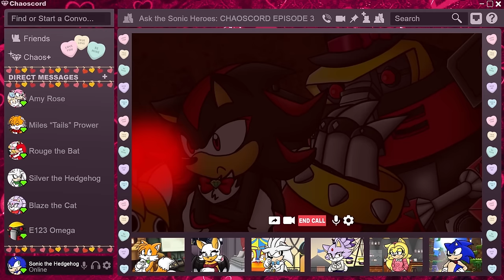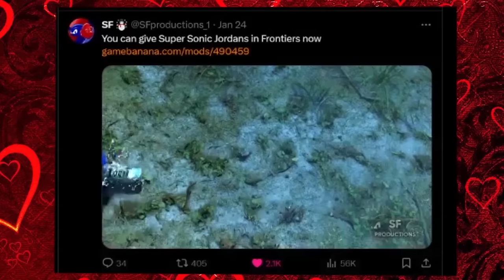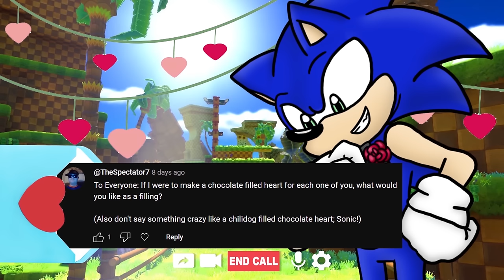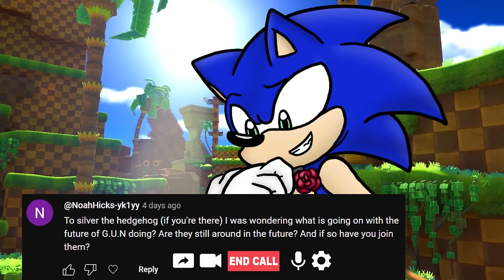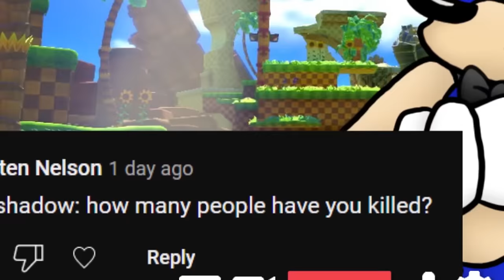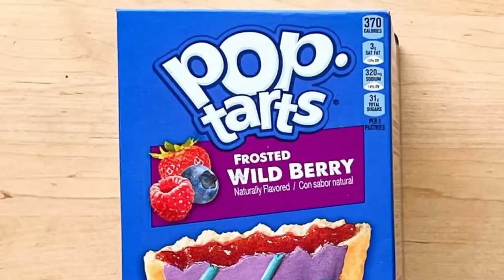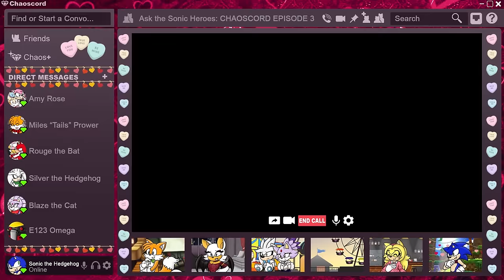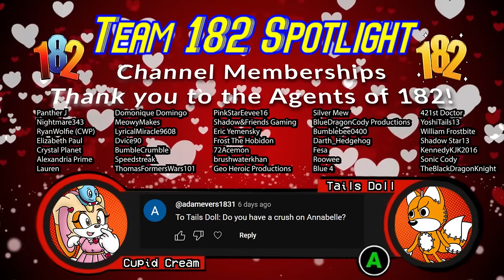[Ep.3] Ask the Sonic Heroes 💖 CHAOSCORD VALENTINES DAY! 💖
► Sonic the Hedgehog cooks up a "genius plan" to avoid answering mushy romance questions for Valentines Day this year -- will it work? Will the power go to his head? Who knows! Welcome to the third episode of Ask the Sonic Heroes: Chaoscord, where the Sonic Heroes hop online and chat together while answering audience submitted questions!

SonicTheHedgehog SonicSong182 AskTheSonicHeroes (RUNTIME: 35 minutes, 19 seconds... uhhh this one's a whopper lol I made it TOO LONG)

(Link is only active for 1 Day, and for limited uses! Expires at 3pm PST on February 15th, 2024!)

ASK THE SONIC HEROES! - Voice Cast
HOST
💖 Sonic the Hedgehog - VoicesOfNathan

GUESTS
💖 Miles "Tails" Prower - Hieifireshadow
💖 Rouge the Bat - SonicSong182's Kn
💖 Silver the Hedgehog - Sykorax
💖 Blaze the Cat - SonicSong182's Kn
💖 Maria Robotnik the Hedgehog - SonicSong182's Kn
💖 Shadow the Hedgehog - Vindo/Vinny
💖 E-123 Omega - SparkyRaptor/Vince

CAMEO VOICES
💗Amy Rose - SonicSong182's Ames
💗Cream the Rabbit - Sonicchic1/StarchildOrko
💗Marine the Raccoon - xBlackTaintedHeartx
💗Tails Doll/Sus Tails - MusicalSushi
💗Infinite the Jackal - JamesDijit

❤️Primary Audio/Visual Directing/Editing - SonicSong182's Kn

❤️Artwork created by SonicSong182's Kn, MusicalSushi, TobyTots, and PCShnun

❤️Character Costumes and Chaoscord Overlay Assets - CuteyTCat
(Thanks for coming in clutch on those costumes xD Much appreciated, they turned out so cuuute)

❤️That dope ECHIDNAS MAGAZINE cover about Knuckles was made by - Jen/Timesoup

❤️Assistant Editor, Social Media Boosts, Community Management - YoJazzHey

💐SONIC MUSIC💐
Chasing Drive, Kart (Sonic Adventure 2)
[Event] The Ruined World of the Future (Sonic 06)
Conversation - Blaze (Sonic Rush)
Cutscene - Yacker's Plea (Sonic Colors)
Apotos - Day (Sonic Unleashed)
The Last Scene (Sonic Adventure 2)
Town Mission 1 (Sonic 06)
Pull on It! (Sonic and the Secret Rings)
Dining Car, Part 1 (The Murder of Sonic the Hedgehog)
Fly in the Freedom, Instrumental (Sonic Adventure 2)
Empire City - Day (Sonic Unleashed)
Sugar Lane (Sonic Lost World)
Spagonia - Day (Sonic Unleashed)
White Gloves (Sonic and the Secret Rings)
Advertise (Sonic and the Secret Rings)
Party Mode (Sonic and the Secret Rings)

💐EXOSPHERE (my dad lol, thank you dad!!): 💐
- These are usually playing during Omega's questions lol
Space Monkey, Remix (ExoSphere)
Live a Little (Exosphere64)
Jupiter's Sun (Exosphere64)

💐TEKNOAXE💐
Cave_of_Creepiness (Teknoaxe)
Cruising for Booty (Teknoaxe)